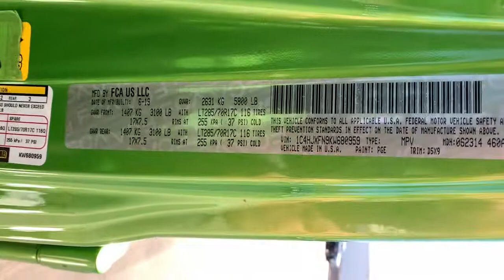2019 Jeep Wrangler Carson City, Dayton, Reno, Lake Tahoe, Carson valley, Northern Nevada, NV 21T7484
Mojito! Used 2019 Jeep Wrangler available in Carson City, Nevada at Carson City Dodge Jeep. Servicing the Dayton, Reno, Lake Tahoe, Carson valley, Northern Nevada, NV area.
2019 Jeep Wrangler Unlimited Rubicon 4x4 - Stock#: 21T7484A - VIN#: 1C4HJXFN9KW680959

1-Year SiriusXM Guardian Trial,240 Amp Alternator,48V Belt Starter Generator,4G LTE Wi-Fi Hot Spot,5-Year SiriusXM Traffic Service,5-Year SiriusXM Travel Link Service,600 Amp Maintenance Free Battery,7 & 4 Pin Wiring Harness,700 Amp Maintenance Free Battery,8.4' Radio & Premium Audio Group,8.4' Touchscreen Display,Active Noise Control System,Alpine Premium Audio System,Auxiliary Switches,BF Goodrich Brand Tires,Blind Spot & Cross Path Detection,Body Color 3-Piece Hard Top,Body Color Fender Flares,Cargo Compartment Floor Mat,Cargo Group w/Trail Rail System,Class II Receiver Hitch,Daytime Running Lamps LED Accents,Delete Alternator,Emergency/Assistance Call,Engine: 2.0L I4 DOHC DI Turbo eTorque,For Details, Visit DriveUconnect.ca,Freedom Panel Storage Bag,Front LED Fog Lamps,GPS Navigation,HD Radio,Hill Descent Control,LED Lighting Group,LED Reflector Headlamps,LED Taillamps,MOPAR All-Weather Floor Mats,MOPAR Black Perforated Leather,MOPAR Cargo Tub Liner,MOPAR Hardtop Headliner,Manufacturer's Statement of Origin,No Soft Top,Non-Lock Fuel Cap w/o Discriminator,ParkSense Rear Park Assist System,Quick Order Package 28R,Radio: Uconnect 4C Nav w/8.4' Display,Rear View Auto Dim Mirror,Rear Window Defroster,Rear Window Wiper/Washer,Remote Proximity Keyless Entry,Remote Start System,Safety Group,SiriusXM Traffic Plus,SiriusXM Travel Link,TIP Start,Tires: LT285/70R17C OWL Off-Road,Trailer Tow & HD Electrical Group,Transmission: 8-Speed Automatic,Wheels: 17' x 7.5' Black w/Machined Lip